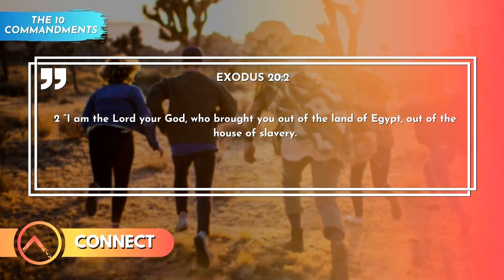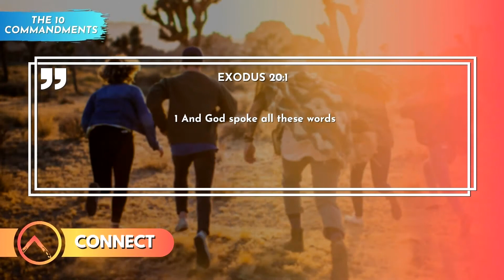Connect | The Ten Commandments | Part 1: Out Of The House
The Journey | Connect | The Ten Commandments | Part 1: Out Of The House

Many of us will be familiar with the then Commandments, and for many of us the laws of the countries that we live in today have been, in no small part, shaped by these commands.

For some of the us these commands might seem old fashioned, outdated or even irrelevant, just the relics of an old way of thinking that were designed to control us and stop us from living in the way we want to.

However when we look a little closer, what these commandments reveal to us are the heart of a God who, not only loves us and has our best interests at heart, but also wants us to live in freedom.

In this mini series we'll explore the Ten Commandments and see how they reveal to us a God who seeks to lead us out of the house of slavery and into a life of freedom.